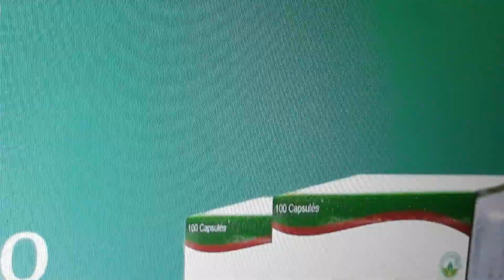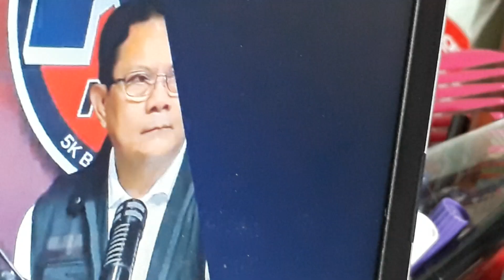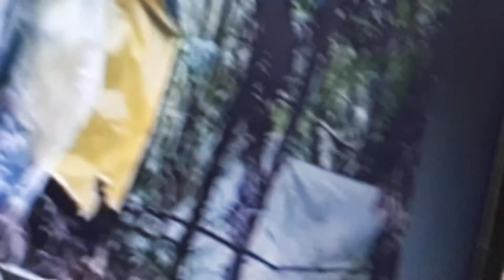August 12, 2024